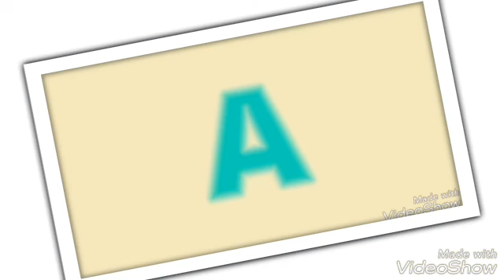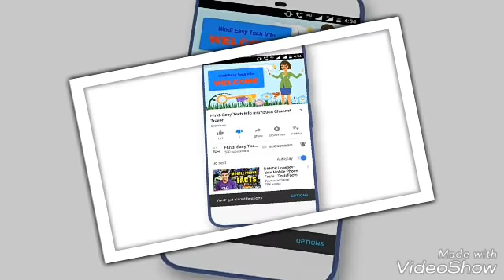🎱Naseem 🏆8ball 🥇pool 🥇India 🇮🇳